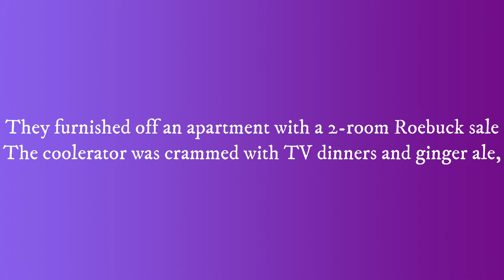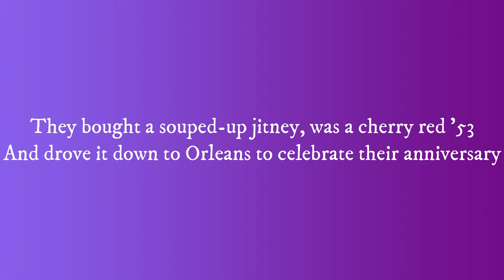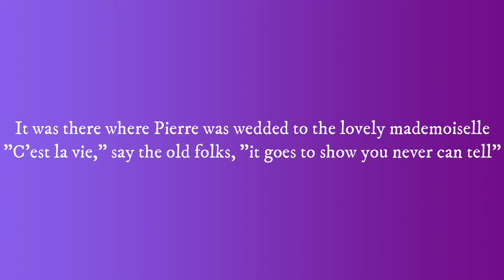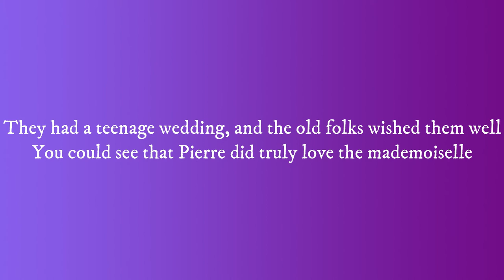Chuck Berry - You Never Can Tell (Lyrics)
Title: You Never Can Tell
Singer: Chuck Berry

lyrics:
It was a teenage wedding, and the old folks wished them well
You could see that Pierre did truly love the madamoiselle
And now the young monsieur and madame have rung the chapel bell,
"C'est la vie", say the old folks, it goes to show you never can tell

They furnished off an apartment with a two room Roebuck sale
The coolerator was crammed with TV dinners and ginger ale,
But when Pierre found work, the little money comin' worked out well

They had a hi-fi phono, boy, did they let it blast
Seven hundred little records, all rock, rhythm and jazz
But when the sun went down, the rapid tempo of the music fell

They bought a souped-up jitney, 'twas a cherry red '53,
They drove it down to Orleans to celebrate the anniversary
It was there that Pierre was married to the lovely madamoiselle